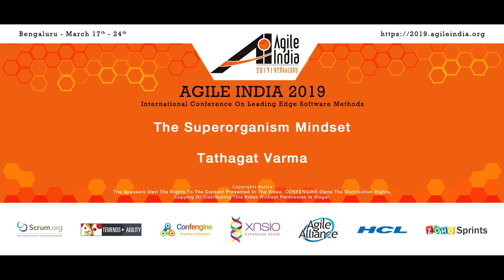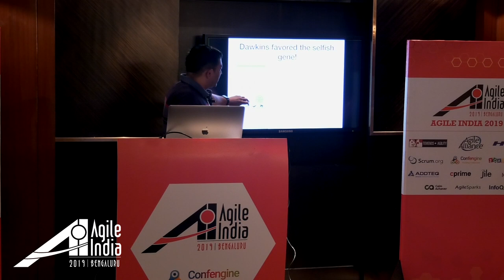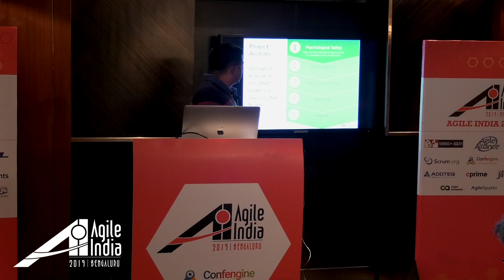The Superorganism Mindset by Tathagat Varma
Superorganism is defined as an organized system that is conceived of analogous to a living being. A superorganism is a highly resilient and scalable structure, and social insects such as ants are great examples of it. However, does such eusocial behavior permeate through the human race as well? While we generally accept Darwin's survival theory, the undeniable reality is that our ability to survive and thrive could be largely attitude to our ability to work in larger groups where common interests have brought us together rather than sticking out solo in pursuit of individual self-interests. In this talk, we shall discuss the idea behind superorganism, and describe what constitutes such a mindset, and how could it be used to create more effective and agile structures?